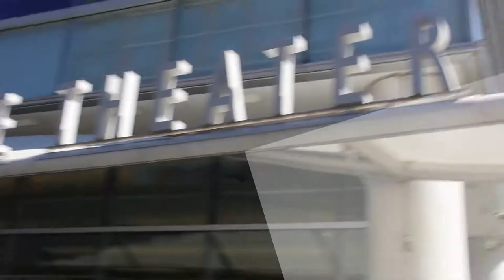2017 Ballet Rosa NYC Own the City Photoshoot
American Ballet Theatre dancers Erica Lall, Jamie Kopit, and Rachel Richardson showcase the luxurious Ballet Rosa 2017' collection of leotards across the skyline of New York.